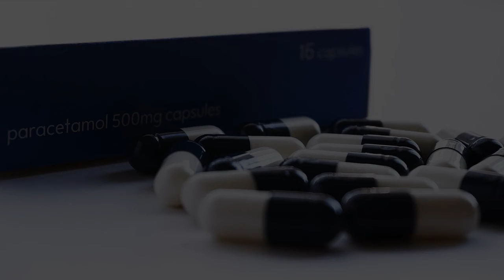Orthoptist in Nantes, France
Must Watch…. Best Orthoptist in Nantes, France

This list of Best Orthoptist in Nantes, France has been compiled by our Health experts after online / offline research combined with the reviews from our users. If you know any institution that we missed, please mention in the comment box below. This list will be updated from time to time.

List:

Carole LE JACQUES - Orthoptiste Nantes
 3 Rue Éric Tabarly Porte 5, 1er étage

Fanny Drion - Orthoptiste Nantes
2 Rte de Paris

Anthony ONOFRE
21 Rue Mondésir

Gabrielle REMBAUD - Orthoptiste - ORTHATLANTIC
21 Rue Mondésir

Armelle Melusson - Orthoptiste - ORTHATLANTIC
Clinique Jules-Verne, 2 Rte de Paris PORTE 3

Lupon Beng Jacqueline
 3 Pl. du Bon Pasteur

BLAISE Marie-Line Orthoptiste
1 Rue de Jussieu

Noémie Foinels - ORTHATLANTIC - Orthoptiste
Orthoptist

Hélène Lasjaunias
 10 Pl. des Libertés

Lorine GANACHEAU
143 Rte de Nantes

Sonia VICAT - Orthoptiste - ORTHATLANTIC
Orthoptist

Noé-Barrot Hélyette, Lasjaunias Hélène
10 Pl. des Libertés

cabinet d'orthoptie
1 bis Rue du Métropolitain

Savina Chantal
82 Bd Pierre de Coubertin

Creusillet Alice
Claude Bernard

Marie cornier jollivet
1bis Rue du Métropolitain